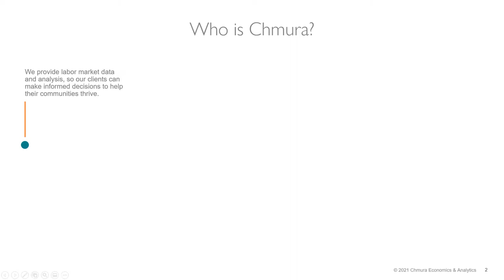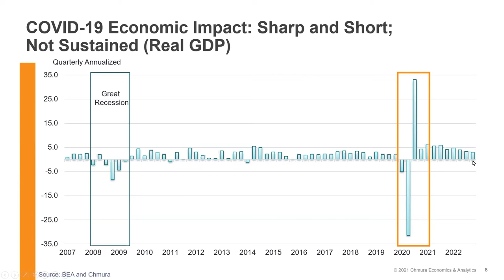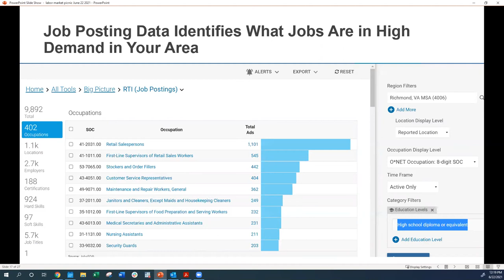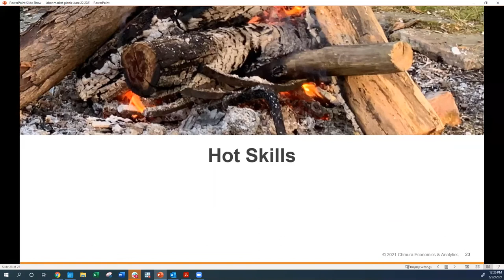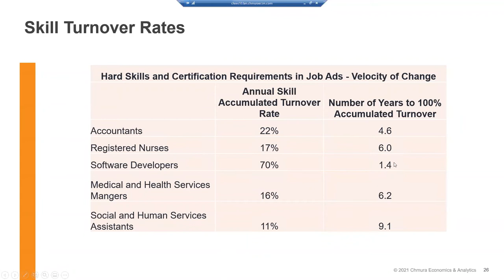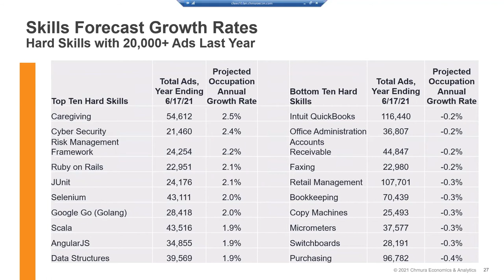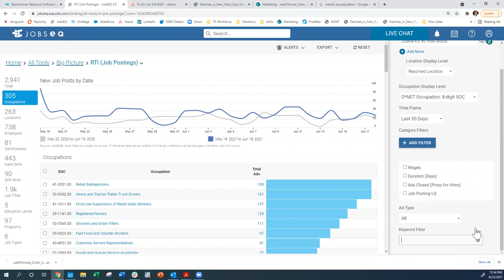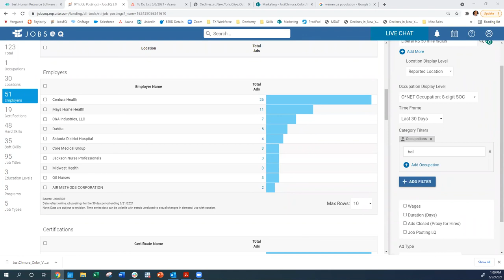Workforce - A Picnic of Labor Fixings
Are you looking to gain insight into today's complex workforce? Our expert panel has you covered! Kicking things off, our CEO and Chief Economist Dr. Chris Chmura will begin with a COVID update and then delve into the issues causing our current labor shortage.

Next up, our Managing Director of Consulting Dr. Bryan Shelly will speak on how to use JobsEQ to identify the needs of the workforce, including transferrable skills, the pipeline of studies, and the upskilling of workers. Finally, our Chief Quality Officer Greg Chmura will wrap things up with a piece on his Blue-Chip Skills blog and the intersection of job postings data and current labor trends.